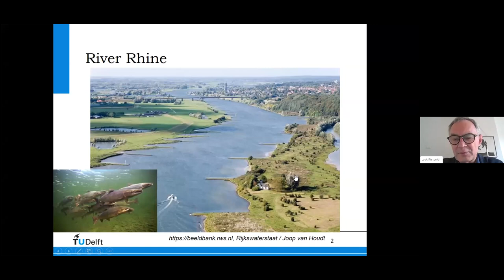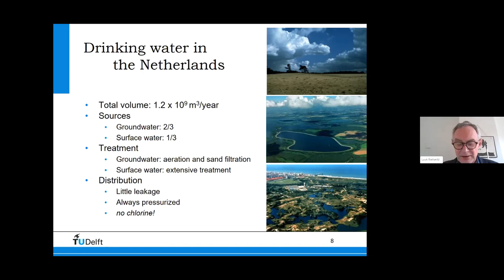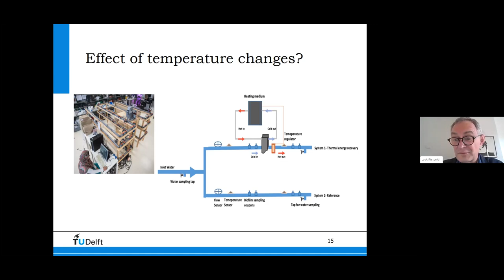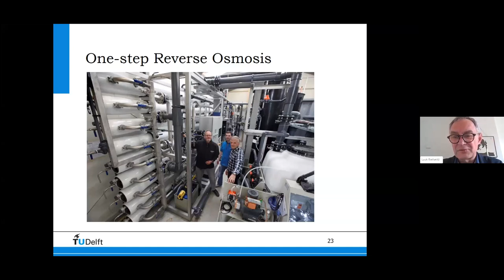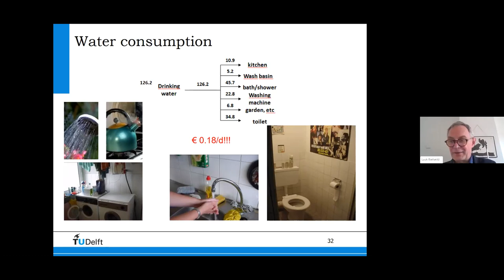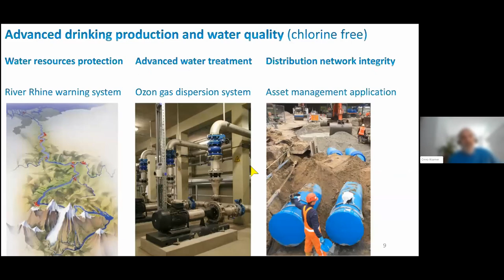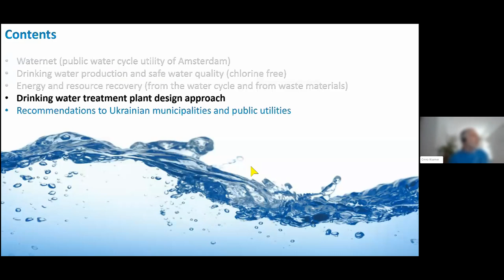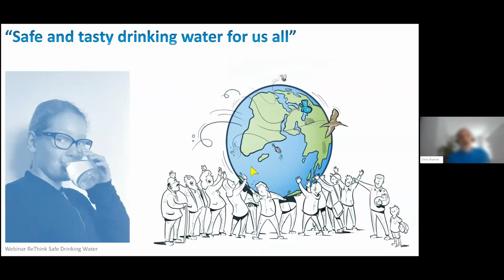Water Purification: Tap Water as a Safe Drinking Water - TU Delft & Waternet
Efficient water cycles are essential for a modern prosperous community. While last time we focused on circular wastewater treatment in cities, this time we will discuss how to ensure a high quality of tap water for drinking purposes.

A possibility to drink water from any tap safely is truly a life-changing experience. The Netherlands is a great example of how this could be organized. Besides the issue of ensuring wide inclusive access to a drinking water as a basic human right, such system design dramatically reduces amount of single-use PET waste.

As Ukraine is fighting for its survival and freedom every day with households never knowing when the next missile will cut off electricity, heating or/and water supply, we believe the country should modernize after the war and be rebuilt in a better, greener and more inclusive way.

Therefore, we’re happy to invite you to our webinar with the leading Dutch experts in urban water cycle and drinking water purification – Luuk Rietveld from TU Delft and Onno Kramer from Waternet.

Luuk Rietveld is professor of Drinking Water & Urban Water Cycle Technology at TU Delft since 2010. Mr Rietveld finalized his studies of Civil Engineering at TU Delft in 1987. Since 1991, he has been working at TU Delft as expert in international cooperation, lecturer and assistant, associate and full professor. In 2005 Luuk Rietveld defended his PhD-thesis. His research activities focus on integration and innovation in the Urban Water Cycle and Drinking Water supply.

Onno Kramer holds a Master degree in Chemical Engineering from the University of Twente and has defended his PhD at TU Delft in 2021. He works as a Senior Advisor on sustainable water supply projects at Waternet – one of the biggest (and most known internationally) full cycle water management companies in the Netherlands that provides services to over 1.3 mln people in Amsterdam and surrounding area. For 33 years before that, he had been working as water technologist, researcher and water treatment tutor developing Waternet’s projects.

We express sincere gratitude to the Embassy of the Netherlands for supporting this webinar. The event is also enabled and supported by the Department of Environment and Natural Resources of the Kyiv City State Administration.